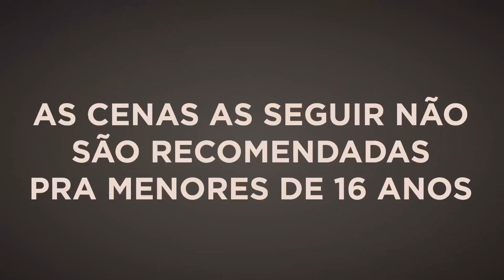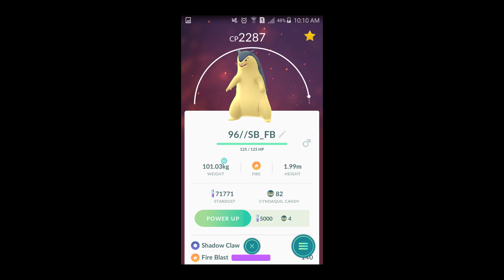LAPRAS, GIRAFARIG, SNEASEL E A SABRINA SATO - POKÉMON GO 38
Fanpage no Facebook em breve \o/ ( um dia eu faço prometo de mindinho (brega, mas REAL)